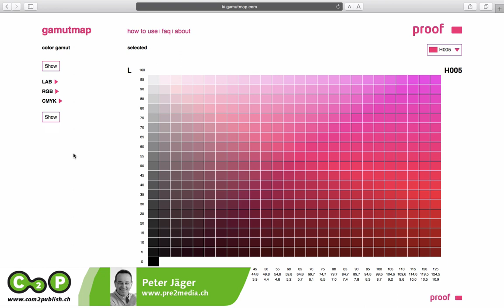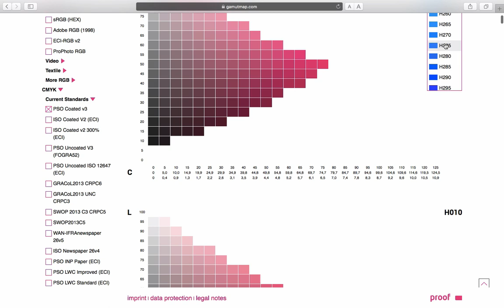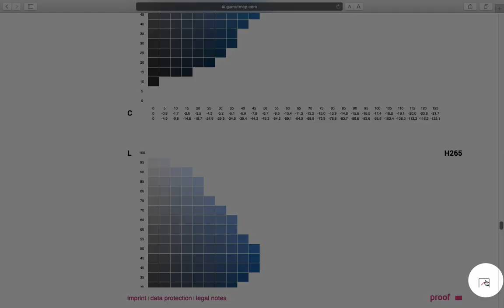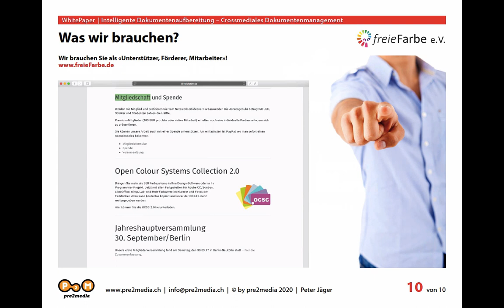Die com2publish-Ausgabe 2020-02 ist online – öffentlich: Sichere Farbe für eine crossmediale Ausgabe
Die Firma proof gmbh hat, analog des digitalen HLC Farbatls XL, eine gestaltet welche es Designern erlaubt, sichere und erreichbare Farbe für verschiedene Ausgaben zu definieren. Weitere interessante Schulungsvideos zu diesem und anderen Themen finden Sie – Die perfekte Weiterbildung für mitten im Beruf Stehende, Quereinsteiger, Wissensbegierige und Neulinge. Lernen Sie wann, wo, was und so oft Sie wollen.